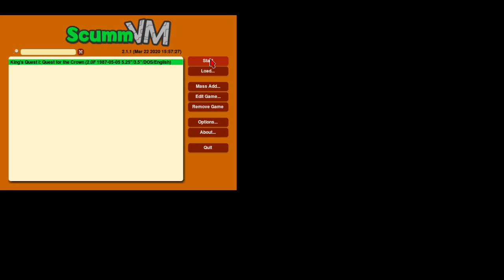Let's Play King's Quest I - Episode 1: The Sorcerer, The Dwarf, And The Witch